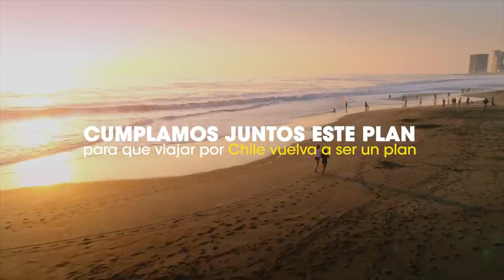¡Estamos listos para disfrutar al aire libre! Pero primero conoce estas recomendaciones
Conecta con la tierra, el cielo y el sol, respetando las medidas sanitarias correspondientes para que cada salida sea un momento inolvidable. Cuidémonos entre todos en esta nueva etapa para que la experiencia sea increíble.

¡Sigue estas recomendaciones y cumplamos juntos este plan!

Descubre más